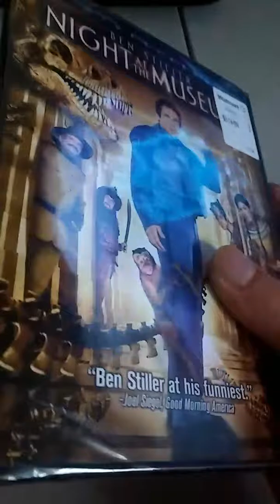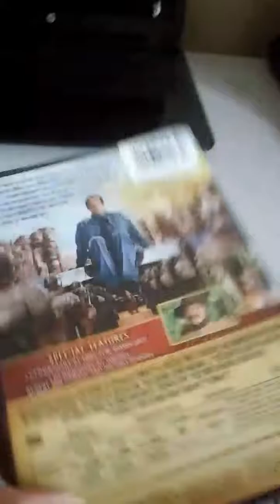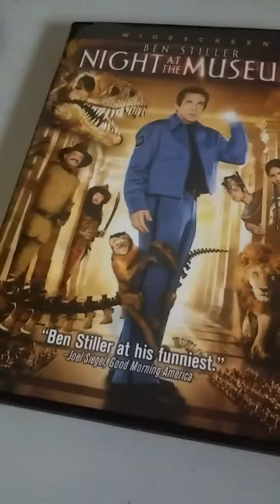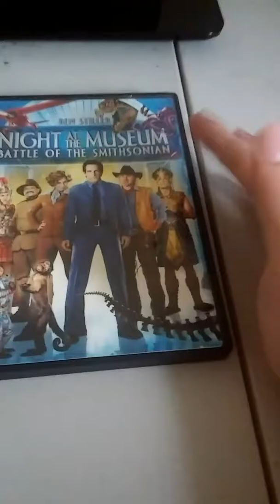Night At The Museum DVD unboxing 👍😍😎🎥📽🎞🎬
i love this movie i love movies and shows and racing i love the cars franchise and the planes franchise i cannot wait for cars 3 i love pixar i fox i love movies 🎥🎥🎥🎥🎥🎥